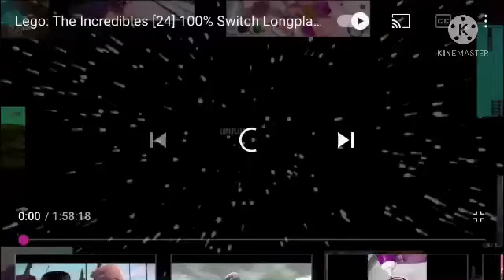Dexters longplay Episode 1 the Smurfs Bakery